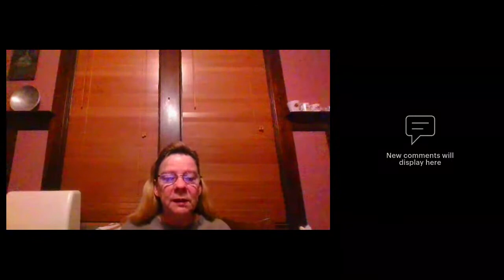Early Morning Prayer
To make a gift or offering, pay a pledge, or even make a new pledge of financial support for Calvary’s life and ministry,